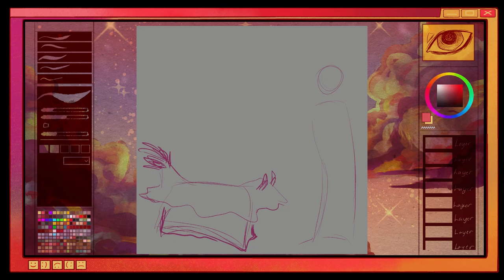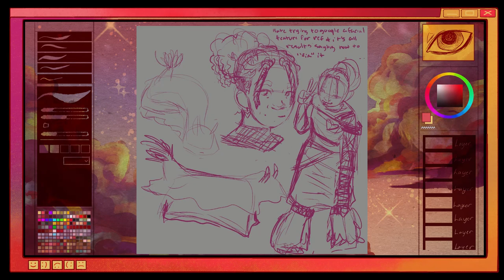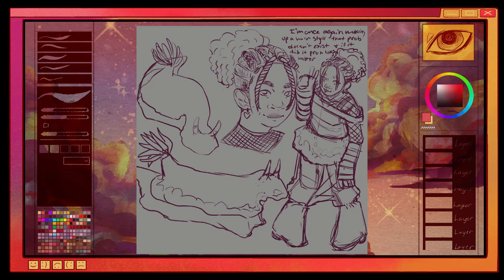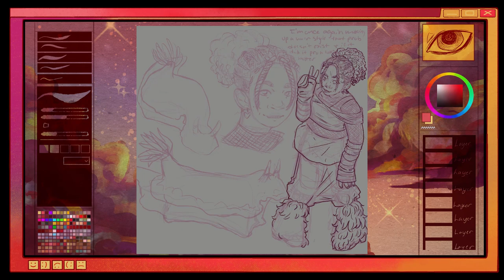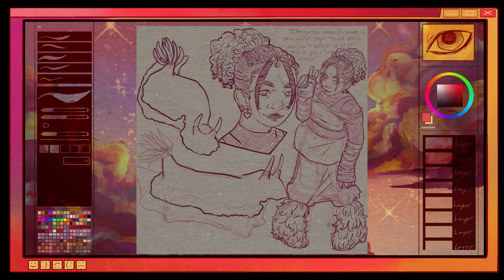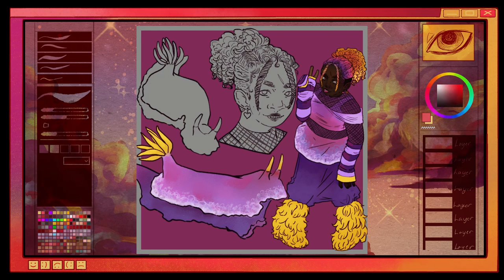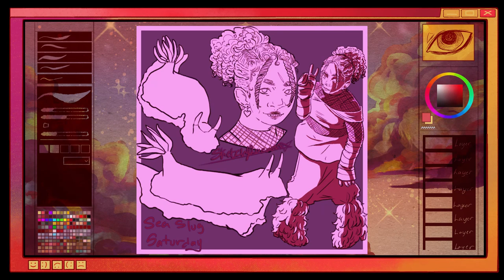Hypselodoris Apolegma Sea Slug | sea slug saturday | Timlapse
What I used to make this video:
Openshot video editor/ Video editor
OBS

More Than Friends By Aidan Bisset